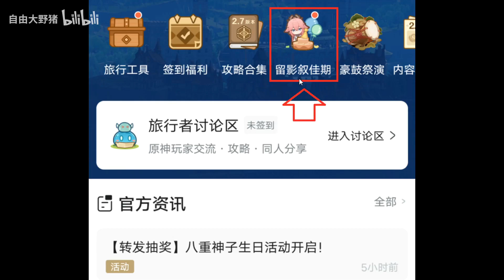【原神】不要为了四星去抽卡池！万叶宵宫会没了！2.7枫丹新活动详解！原神崩坏3联动角色？八重神子绝版画片记得拿！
成为此频道的会员即可获享以下福利：
【原神】不要为了四星去抽卡池！万叶宵宫会没了！2.7枫丹新活动详解！原神崩坏3联动角色？八重神子绝版画片记得拿！ 请注意，本视频完全符合YouTube社区准则，没有任何违规行为。